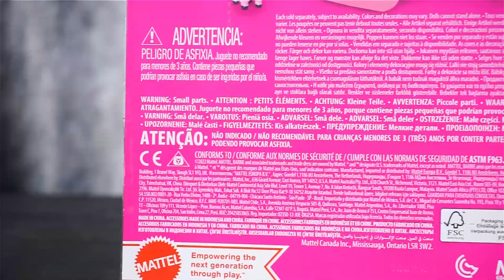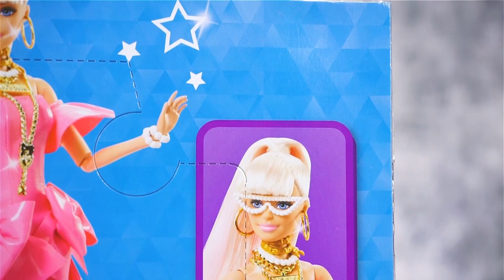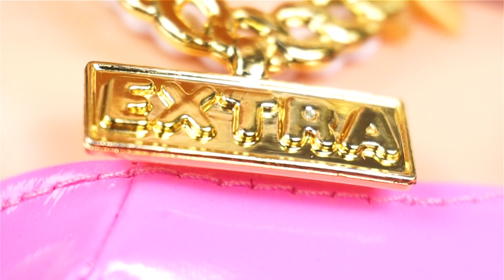Barbie EXTRA Fancy! - Una Barbie (quasi) PERFETTA! | Toys Expression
Finalmente è arrivato il momento di recensire la mia primissima Barbie Extra Fancy!
Vi ho anticipato nello scorso video che la trovo stupenda ma... ci sono un paio di cose che non vanno molto bene!

37057
San Giovanni Lupatoto
Verona